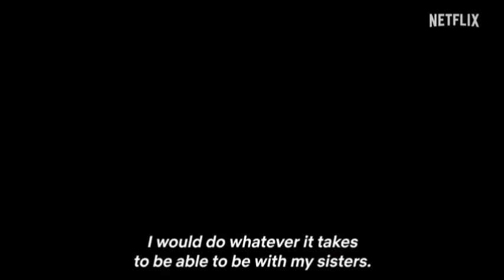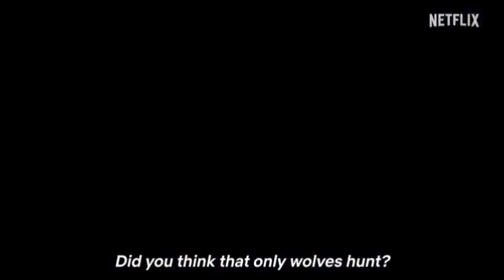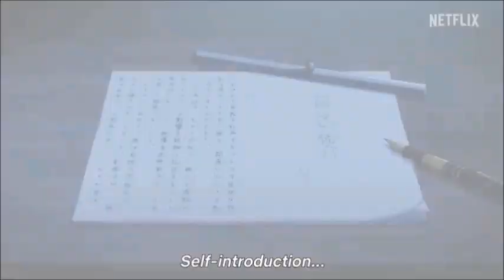The Grimm Variations Netflix Review (Feat Rascal Entertainments)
グリム組曲
(Gurimu Kumikyoku)
Genre
Anthology[1]
Original net animation
Directed by
Yōko Kanamori
Yasuhiro Akamatsu
Jun'ichirō Hashiguchi
Yumi Kamamura
Masato Takeuchi
Shintarou Nakazawa
Produced by
George Wada
Written by
Michiko Yokote
Akira Miyagawa
Studio
Wit Studio
Licensed by
Netflix
Released
April 17, 2024
Runtime
32–46 minutes
Episodes
6

NOTE 1: This video is NOT for kids!